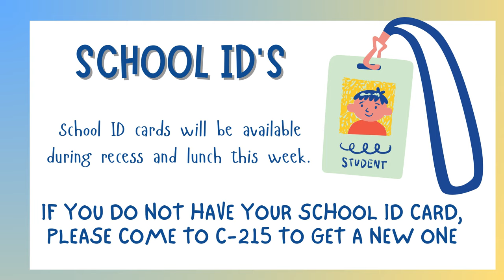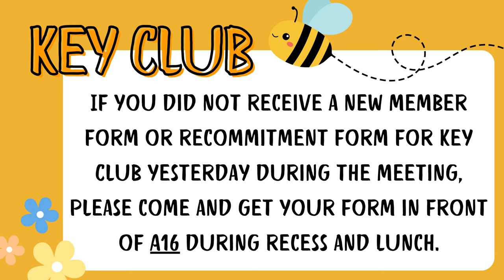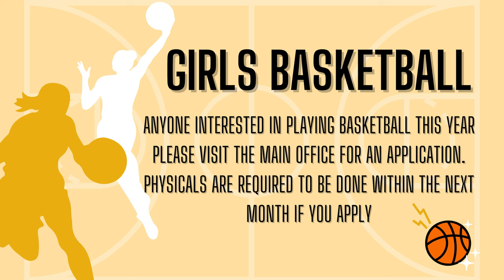08/09/2024 KVIKS News Bulletin